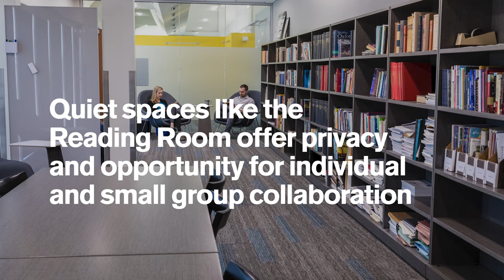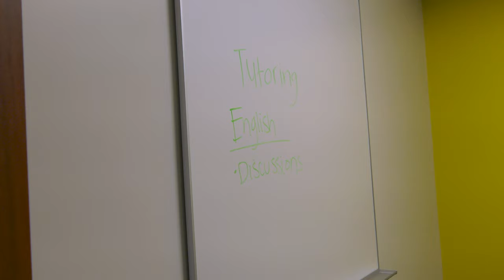Ross-Blakley Hall Quiet Spaces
Ross-Blakley Hall Quiet spaces (Reading Room, Graduate Lounge, Enclaves) offer privacy and opportunity for individual and small group reading, writing, and reflection.